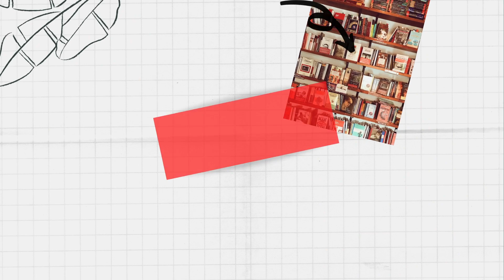What should I wear this holiday season? Check out this Shop My Closet Collaboration for inspiration!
I had SO MUCH Fun putting this video together and collaborating with five other fashion channels to bring you holiday inspired looks! You will find inspiration for shopping your own closet to find the perfect holiday styles for you! We bring you a mixture of dressy and casual looks for all of your holiday parties, get-togethers, dinners and drinks. I hope you will check out all of the beautiful ladies videos and show them some love by subscribing, liking their video, commenting with your favorite outfit and that Cindi sent you!

Measurements for reference:
Height: 5'9"
Weight: 200lbs
Shirt/dress size: XL or 1X
Pants/Skirts: 16w
Shoes 8.5

Thank you so much for checking out my channel! It helps me do what I am doing! I hope you love your box as much as I do! I hope you will join me again soon! See you soon!